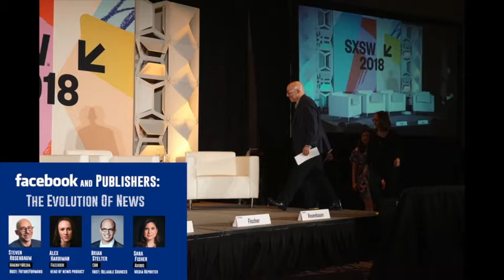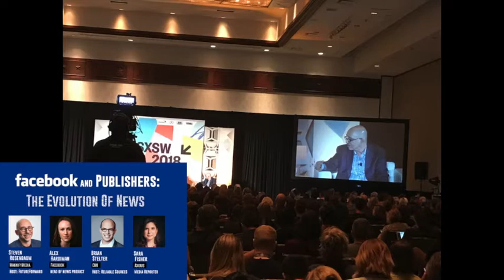Facebook and Publishers: The Evolution Of News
Facebook has become for many Publishers - an addiction. Plug into the social network, and you’re hooked. But now Facebook is forcing publishers to go cold-turkey, shutting off the firehose of clicks and likes that has become an audience addiction. So, what happens next? Can Publishers find a new way to connect with digital audiences? Will Mark Zuckerberg’s new search for “Time Well Spent” include any portion of news in the Facebook digital diet? Will pressure to solve the “fake news” problem mean throwing out trusted news sources as well?

Panel:
Steven Rosenbaum - Moderator:
Rosenbaum has been an early innovator in OTT and web video, creating five companies in the space. He is widely acknowledged as the father of User Generated Content. He holds two patents in the areas of video curation and video monetization technology. Steve created MTV’s groundbreaking user-generated news series MTV News UNfiltered, a first-of-its-kind television project that handed cameras to young storytellers.

He joined the competitive TED Residency – and presented a TED Talk on the complex topic of Fake News.
Steven Rosenbaum joined Oaklins DeSilva+Phillips as a Senior Advisor in 2017. Steve was most recently Chief Executive Officer of Waywire Networks, where he led the acquisition and merger of Senator Cory Booker’s Waywire.com with Steve’s Magnify Networks in October of 2013.

As a documentarian, Steve directed the acclaimed 9/11 documentary “7 Days In September” creating a curated journey through the eyes of 28 filmmakers and citizen storytellers. Steve was named New York City’s first “Entrepreneur at Large” for Economic Development, working closely with the Bloomberg Administration to welcome and foster the burgeoning startup environment.

Today he blogs for MediaPost and his podcast FutureForward can be found on iTunes. Apple.co/FutureForward

Brian Stelter - host of “Reliable Sources"

Brian Stelter is the host of “Reliable Sources,” which examines the week’s top media stories every Sunday at 11:00 a.m. ET on CNN/U.S, and the senior media correspondent for CNN Worldwide. Stelter reports and writes for CNN/U.S., CNN International, CNN.com, and CNNMoney.com on a regular basis.

Prior to joining CNN in November 2013, Stelter was a media reporter at The New York Times. Starting in 2007, he covered television and digital media for the Business Day and Arts section of the newspaper. He was also a lead contributor to the Media Decoder blog.

In January 2004, while he was still a freshman in college, Stelter created TV Newser, a blog dedicated to coverage of the television news industry. He sold it to Mediabistro.com in July 2004, but continued to edit and write for the blog during the next three years until he graduated college and joined The New York Times.

Stelter published The New York Times best-selling book, Top of the Morning: Inside the Cutthroat World of Morning TV (2013), about the competitive world of morning news shows. He was featured in the 2011 documentary, “Page One: Inside the New York Times”, directed by Andrew Rossi. He has been named to Forbes Magazine’s “30 Under 30: Media” lists for the past three years.

Stelter graduated with a bachelor’s degree in Mass Communications with a concentration in Journalism from Towson University in Baltimore, Maryland, in 2007. He is on the board of Baltimore Student Media, a nonprofit that publishes Towson’s independent student newspaper, The Towerlight.

On Twitter, follow Brian, @BrianStelter, and Reliable Sources, @ReliableSources. Brian is also on Instagram as @BrianStelter. Become a fan of Brian Stelter on Facebook by liking his page.

Alex Hardiman Head of News Product - Facebook

Sara Fischer - Media Reporter - Axios